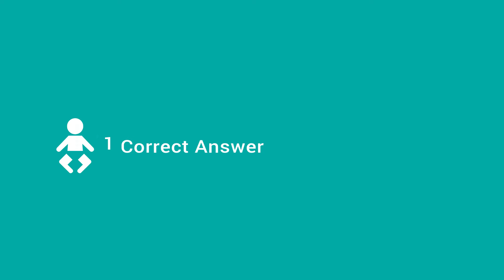I Boost Immunity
I Boost Immunity (IBI) is an online learning platform for vaccination based in Canada. As the first of its kind anywhere in the world, IBI is built on the premise that rewarding individual knowledge with a practical outcome can save lives.  The website uses quizzes, stories and articles to raise local literacy around immunization in a fun and engaging way, and pairs it with a global reward: vaccines for kids through UNICEF Canada.